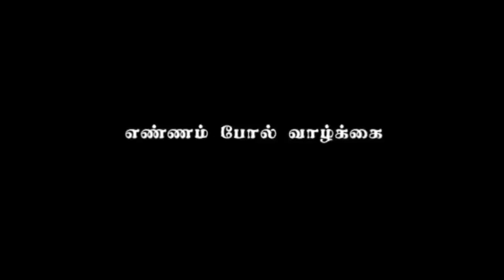15 kalviyin vadivamaippu